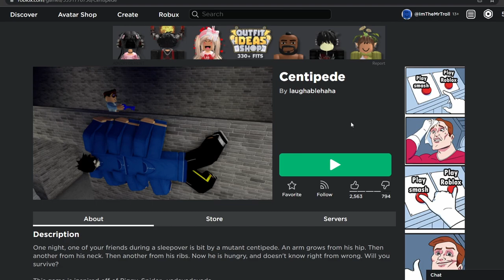ROBLOX CENTIPEDE IS HILARIOUS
This video I play Roblox Centipede an have an amazing time. Hopefully everyone enjoys.